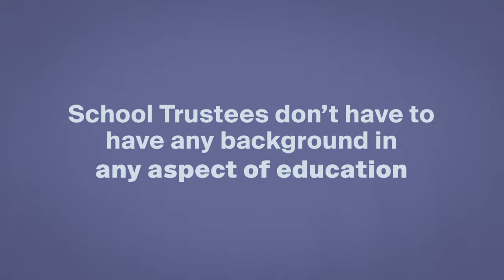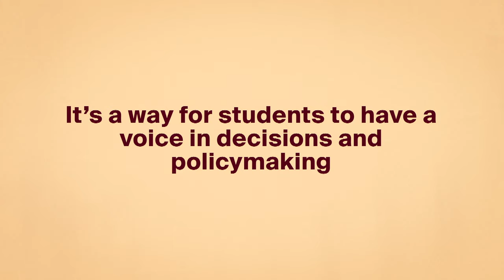What is a school trustee?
School trustees have an important role to play in municipal government. This short video explains who they are and what they do.